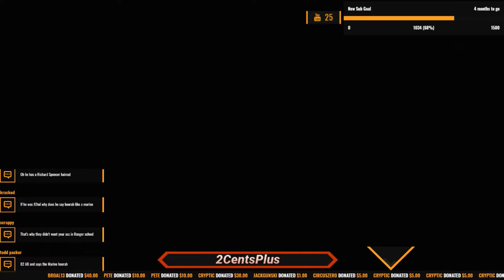Far Cry 5 - Co op Part 41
Wanna play with us on open server nights? Add Satsu2Cents or Ranting Monkey On steam and hop right in!!!

WELCOME TO THE STREAM! Sit back relax and chat it up :)

Wanna hunt with me on monster hunter? Here's How

Step 1
Add me on PSN : SocomKing08

Step 3
Go to Hunt_Request page

Step 4
Request to join my squad : 2Cents Nation

Are you a Vet or a newcomer to MHW? well there is a discord server built for Noobs and vets alike where we cal all meet up and hunt together Check below for details!